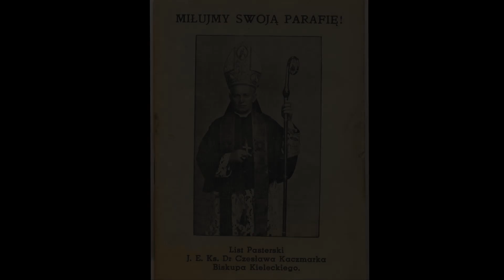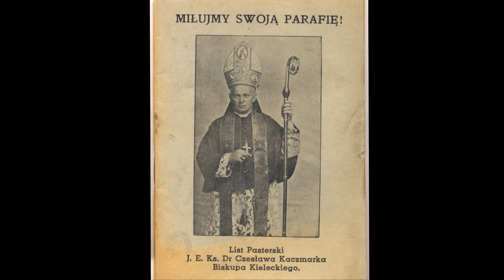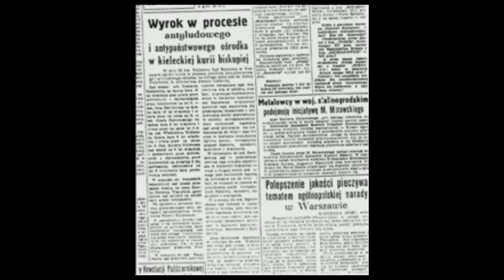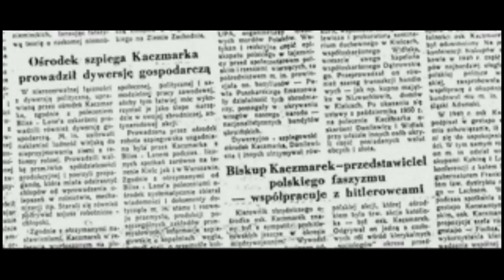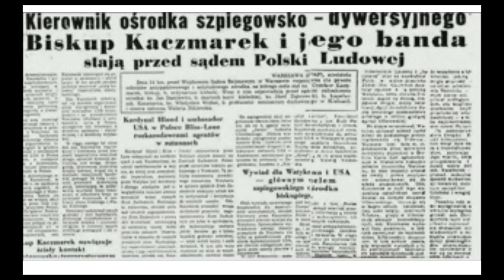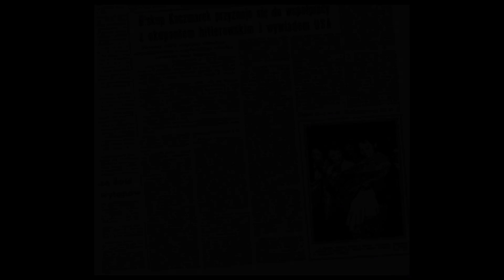SPRAWA BISKUPA KACZMARKA - ANATOMIA ŚLEDZTWA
Słuchowisko dokumentalne